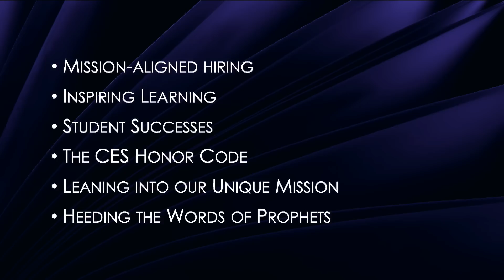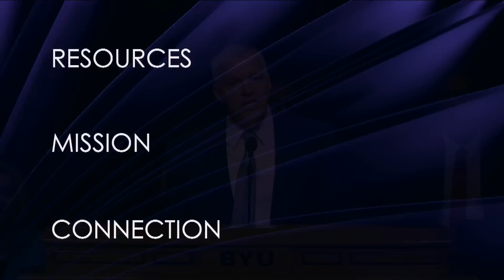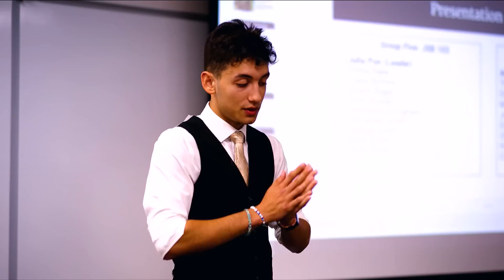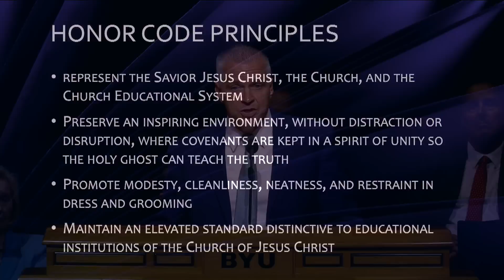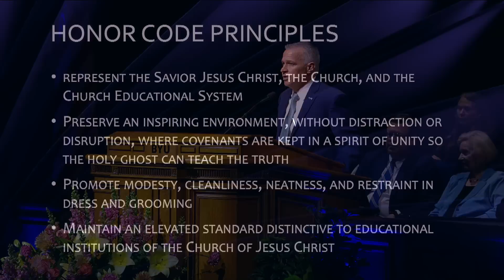“Quick to Observe” | C. Shane Reese | August 2023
BYU employees can be “quick to observe” like Mormon was by seeking and obeying gospel doctrines and prophetic counsel. Given at the annual university conference.